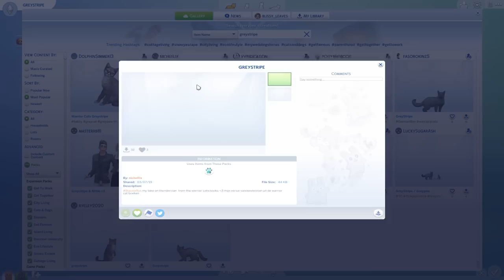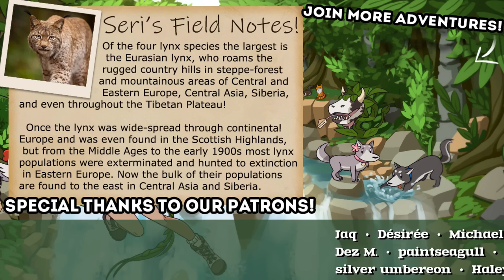What if FIRESTAR x GREYSTRIPE had kittens?! 🐱💕🐱 Warrior Cats: Kittens Spin-Offs!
🐱 Warrior Cat: Kitten Spin-Off Series!!

🌿💚 Stay curious!! 💚🌿